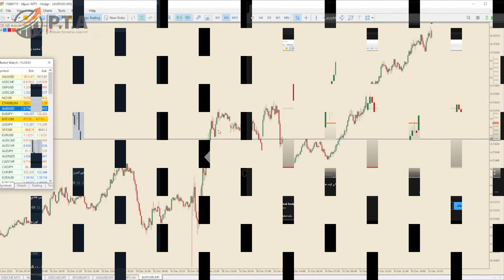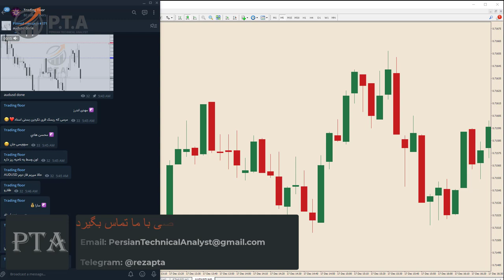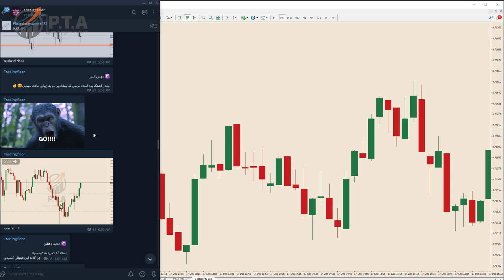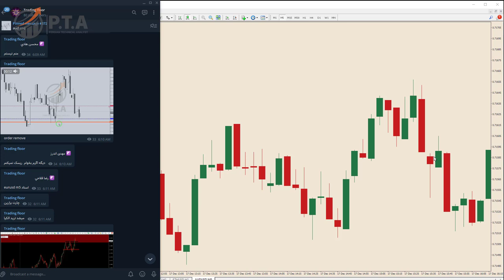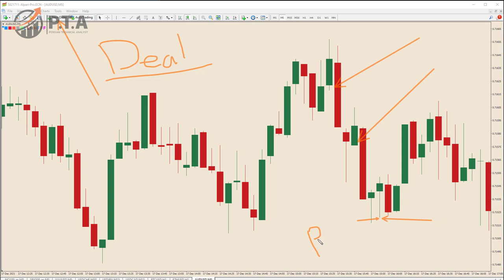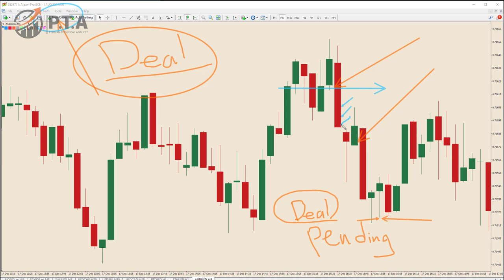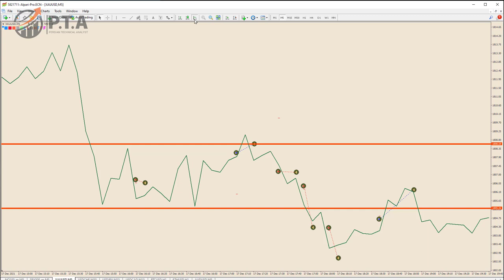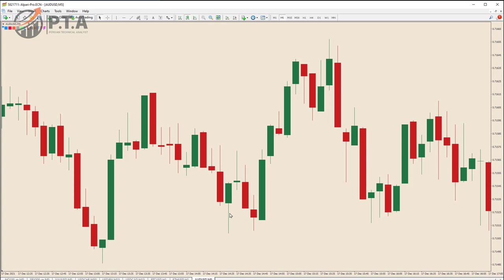تکنیک معامله گری در معاملات دلار استرالیا به دلار آمریکا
سلب مسئوليت و افشای ریسک
برای استفاده بیشتر میتوانید در یوتوب ما عضو شوید تا از ویدیوهای پابیک نشده لذت ببرید

بروکرهایی که استفاده میکنم
آلپری